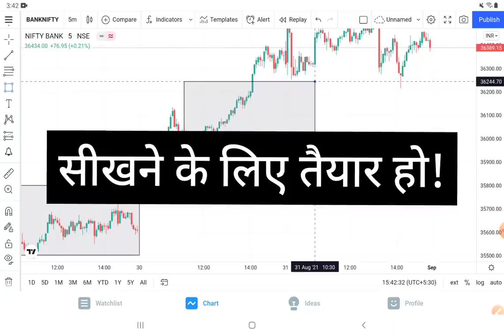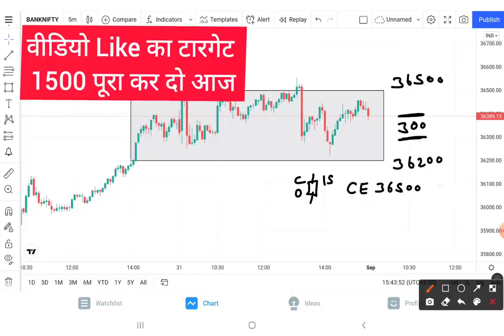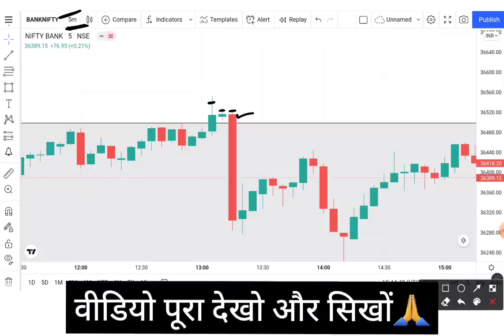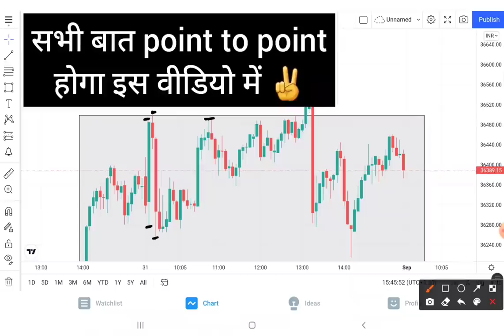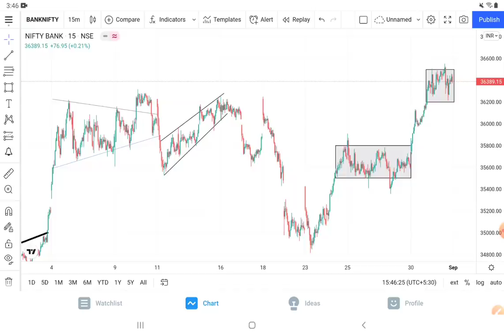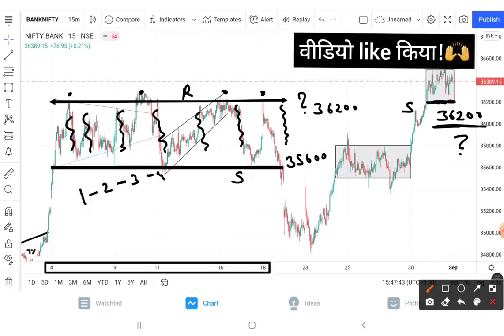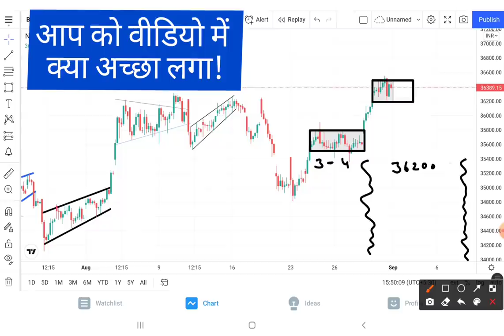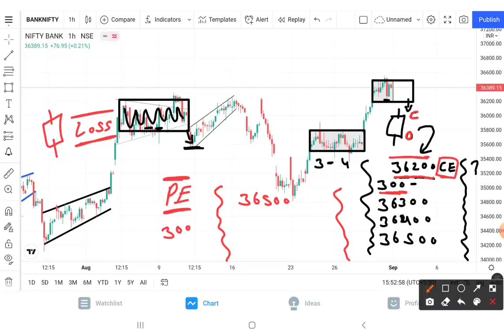Bank Nifty Prediction Analysis For 01-Sep-2021 || Bank Nifty Levels || Tomorrow Bank Nifty Target